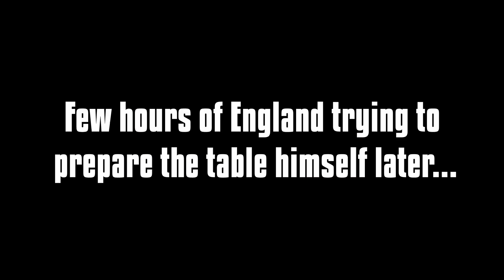Countryballs #16 - Vodka as a Christmas gift?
▶16th countryballs meme compilation animated by me😃
▪This time it's in a Christmas edition, with countryballs jokes remaining!
(BTW don't be like Russia😐 (drink Tymbörk instead😄))

▶Voice actors:
▪Great Britain - DuendeBrek
▪Russia, Ukraine, Belarus, Estonia - Gunter
▪Germany, Austria - Lada Hienox
▪USA, Spain - PolishTortoise

▶Programs used:
▪paint.net (to drawing)
▪Adobe Animate CC 2020 (to animation)
▪DaVinci Resolve (to edit final product)

🔽🎵Music used🎵🔽
▪Bobby Cole - Do the Funky Strut